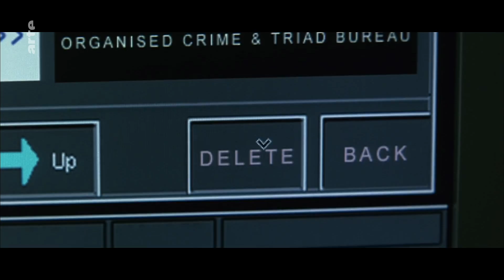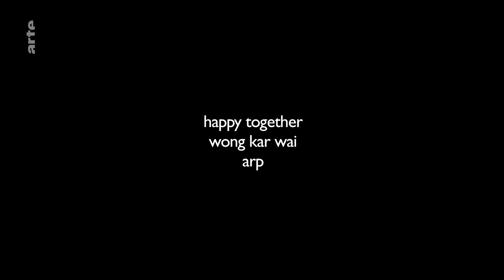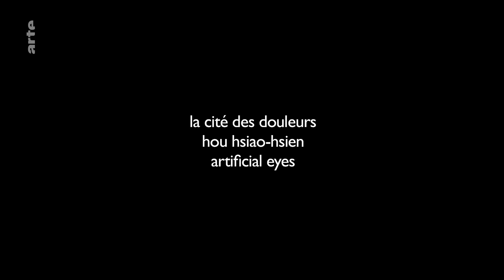C’est quoi Tony Leung ? - Blow Up - ARTE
Le Prix Lumière décerné à Lyon à Wong Kar Wai nous a aussi donné envie de revenir sur la carrière fastueuse de son acteur fétiche Tony Leung.